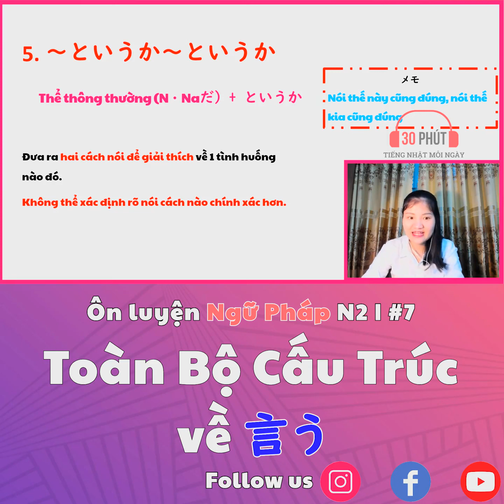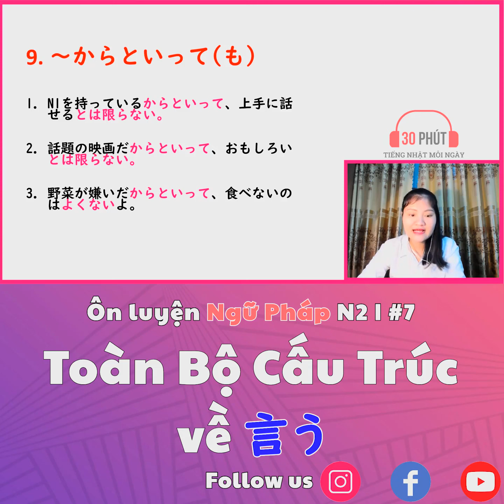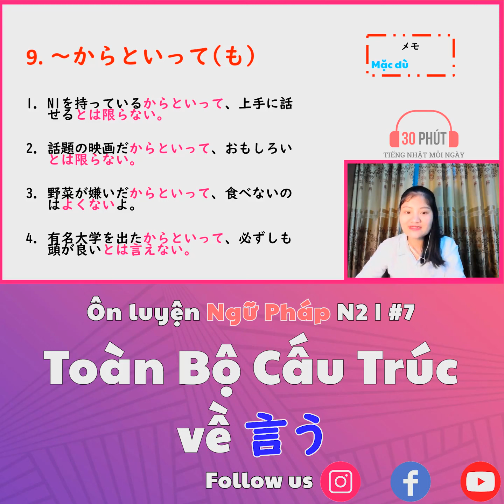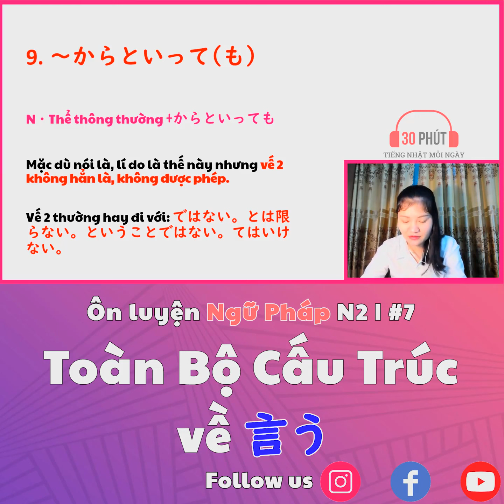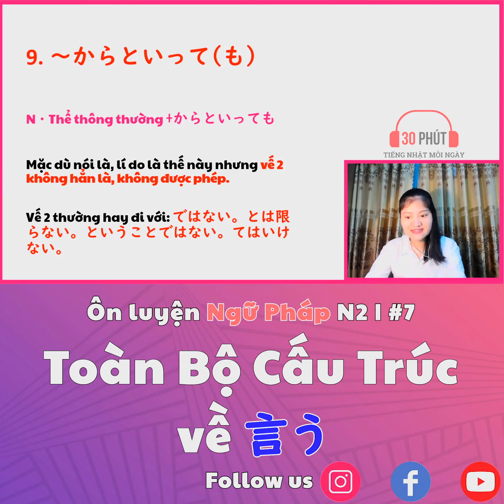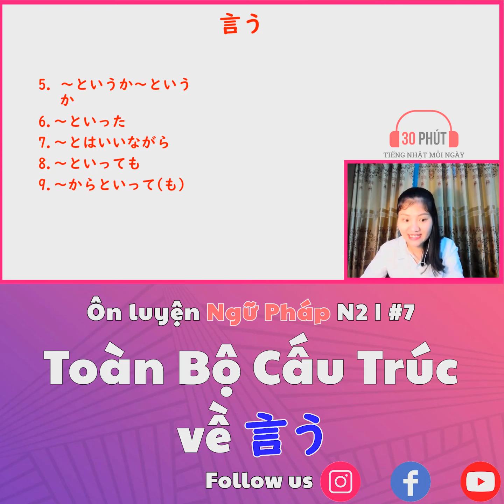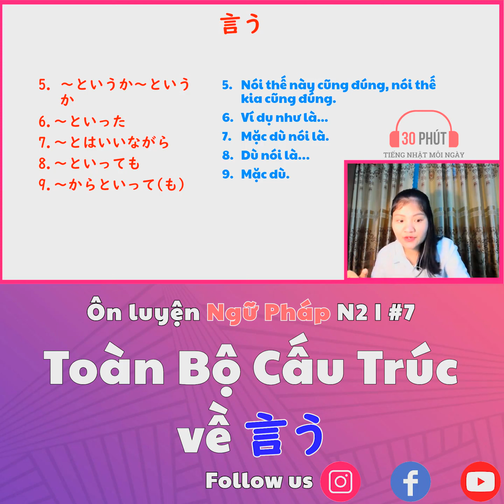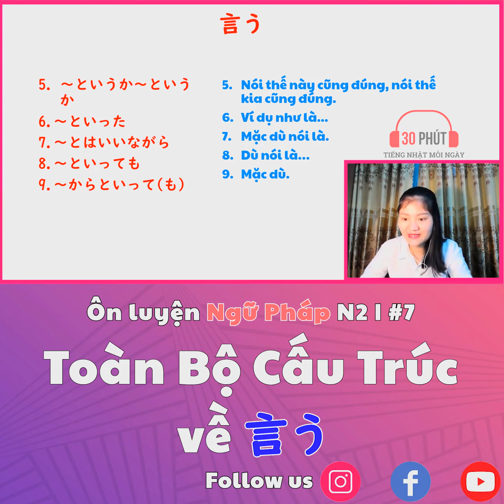[LIVE] Tổng ôn N2_Bài 6_Toàn bộ cấu trúc liên quan đến 言う